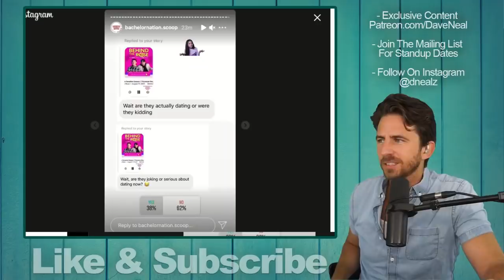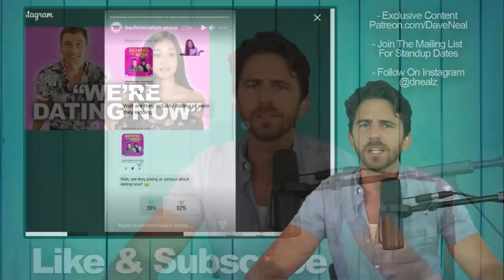Bachelorette Alum Blake Horstmann & Victoria Fuller Announce They Are Dating - Is It True?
Bachelorette Recap- Blake Horstmann and Victoria Fuller announce they are dating while chatting on his podcast.